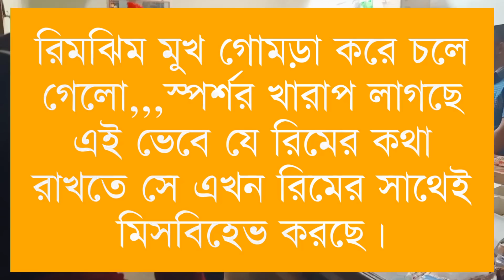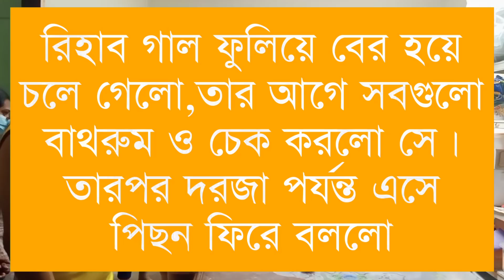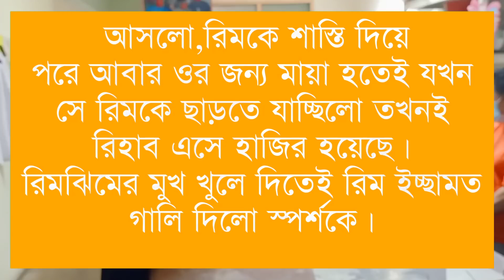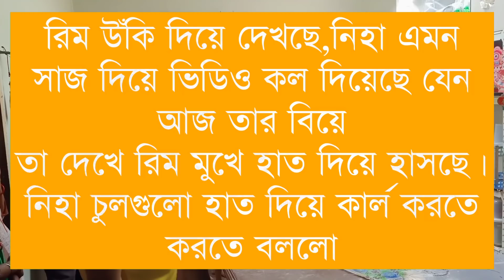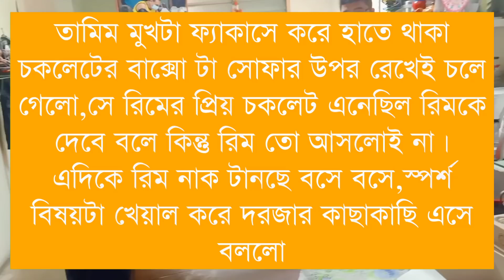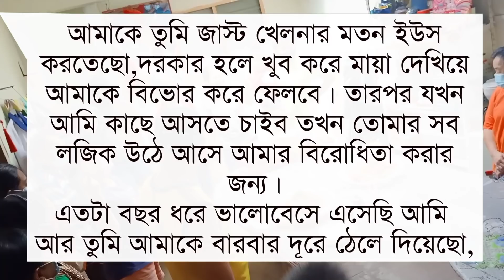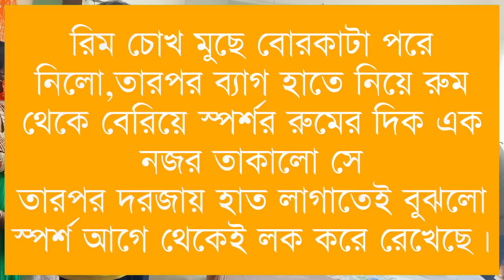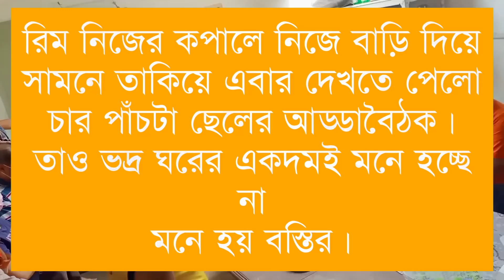বজ্জাত ছেলের মিষ্টি বউ ||A Romantic love Story || Part:-16 ||Voice :-Samim & Shonlika, Prankay+12